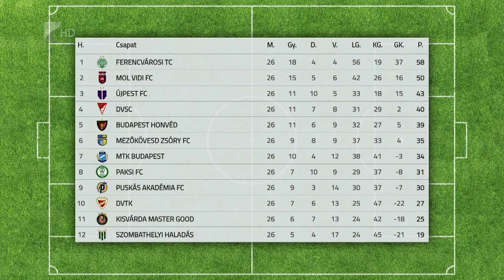Felcsúton a Kisvárda - Kölcsey Tv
A bennmaradás szempontjából fontos mérkőzést játszik szombaton a kisvárdai futballcsapat. Dajka László jelenleg tizenegyedik helyen álló együttese Felcsúton a kilencedik helyezett Puskás Akadémia ellen lép pályára.